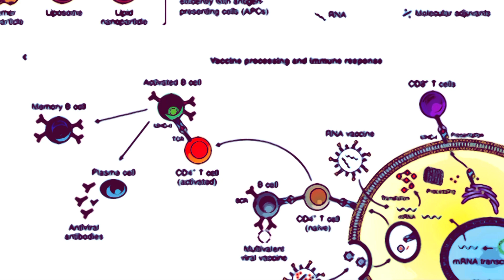Vaccine,Vaccine,Vaccine,Vaccine.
Song requesting everyone who can to immunise against COVID -19